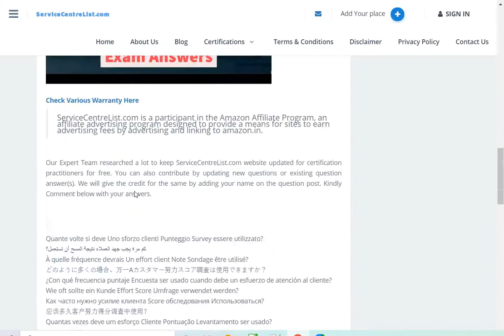✅✅ 【 How Often Should A Customer Effort Score Survey Be Used? 】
True Or False? Your Leadership Team Should Be The Ones To Create The Customer Journey Map.
True Or False? You Should Only Include Four Stages In Your Customer Journey Map.
True Or False? Customer Journey Maps Are Only Useful For Customer-Facing Individuals.
True Or False? When Setting Up Your Conversations Email Inbox, You Should Connect Your Personal Email.
True Or False? The Only Way To Move Tickets To Diﬀerent Stages Is Manually.
True Or False? It’s A Good Idea To Write Your Knowledge Base Titles As Questions.
True Or False? Experiencing Lower Ticket Volume Is A Good Indicator That Your Knowledge Base Is Working Well.
True Or False? It’s A Best Practice To Send Your NPS Survey To Customers Monthly.
True Or False? You Should Only Ask A Customer To Become An Advocate Over The Phone.
True Or False? Regardless Of How Long It Takes, You Should Respond To Every Single Customer Feedback Survey You Receive.
Which Of The Following Is NOT A Stage In HubSpot’s Feedback Framework?
What Is An Advocate?
According To The Prioritization Matrix, Customer Issues That Are High Impact And High Cost Should Be Prioritized:
If You Want To Know What Your Customer Thinks About Their Sales Experience, Which Feedback Survey Should You Use?
You Should Use Custom Feedback Surveys When You Want To Understand ____.
Which Of The Following Is NOT An Example Of An Advocacy Action?
How Do You Calculate NPS?
Which Of The Following Is NOT A Step When Establishing Listening Posts?
All Of Following Are Appropriate Ways You Can Encourage Folks To ﬁll Out Your Feedback Surveys EXCEPT:
Scenario: Your Boss Wants To Assess How Customers Feel After A Technician Visited Their Home. Which Survey Should Your Boss Use?
Fill In The Blank: Reach Out To Your ______ To Ask Them To Complete Advocacy Actions.
True Of False? You Can Edit The NPS Question In HubSpot.
In HubSpot, Help Desk Is Comprised Of All Of The Following Tools EXCEPT:
Fill In The Blank: When Responding To A Customer, You Should Use An Email Template To______.
All Of The Following Are Reasons To @ Mention Someone On A Ticket Record EXCEPT:
What Is A Snippet?
When Should A Company Create Multiple Customer Journey Maps?
Fill In The Blank: Creating A Customer Journey Map Will Help You Identify The Journey From Customer To ______.
Fill In The Blank: When Creating A Customer Journey Map, You Should Map Out What Your Customer Is ______ And ________.
Which Report(S) Do Yo Use To Decide Which Knowledge Base Articles To Write?
When Should You Consider Using A Chatbot?
When Should You Use Multiple Ticket Pipelines?
A Service Level Agreement Is A(N)
A Help Desk Does All Of The Following EXCEPT:
Fill In The Blank: With HubSpot’s Help Desk, You Can Streamline And Manage Your Intake Within ______.
All Of The Following Are Stages Of Troubleshooting EXCEPT:
In Terms Of Customer Support, What Does Triage Mean?
Fill In The Blank: The Primary Goal Of A Customer Journey Map Is To ______.
The Extended Value Stage Is When You _______.
How Often Should You Revisit Your Customer Journey Map To Ensure It’s Kept Up To Date?
A Customer Journey Map Is A Representation Of:
Which Of The Following Is NOT A Best Practice When Creating Knowledge Base Articles?
Which Of The Following Is An Appropriate Knowledge Base Title?
The HubSpot Knowledge Base Tool Can Do All Of The Following EXCEPT:
In Order To Assess Customer Service Agent Performance, Which Of The Following Reports Should You Look At?
You Should Use A Call-Out In A Knowledge Base Article To:
Fill In The Blank: A Knowledge Base Is A ______.
With Service Hub, You Can Complete All Of The Following Tasks EXCEPT:
The Four Key Moments To Keep In Mind When Customer Journey Mapping Are: First Impression, ___________, Intended Value, Extended Value
True Or False? You Should Only Reach Out To Your Detractors.
Which Of The Following Is NOT An Appropriate Way To Categorize Your Knowledge Base Articles?
True Or False? Through Ticket Automation, You Can Move A Ticket From One Stage To Another Based On An Email Response.
An Example Of An Intended Value Milestone Is When The Customer Expected To Get Her Fridge ﬁxed, ________.
You Can Do All Of The Following From A Ticket Record EXCEPT:
Fill In The Blank: With Ticket ________, You Are Able To Edit Ticket Properties According To Which Team Owns The Ticket.